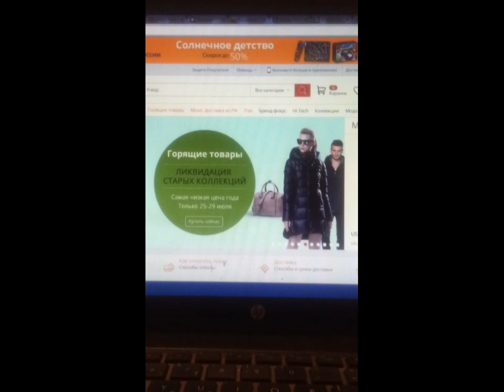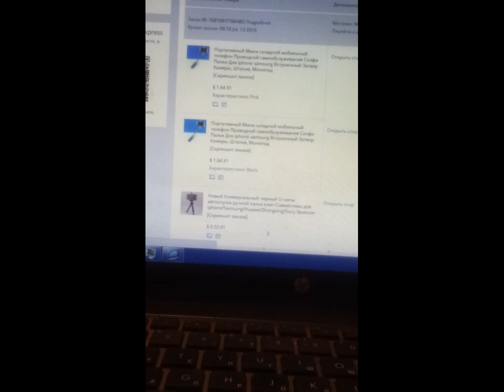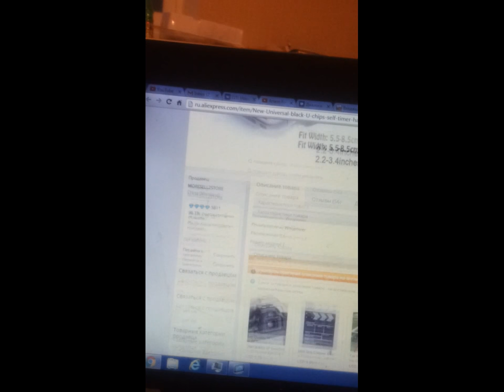VLOG: ALIEXPRES РАСПАКОВКА